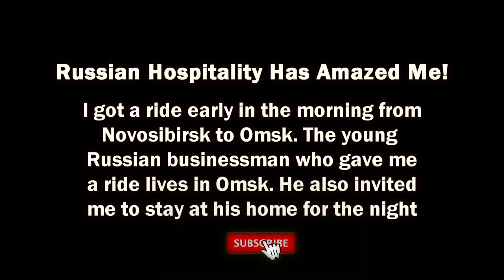Novosibirsk - This is why I only stayed one night in this city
Vlogging in a Siberian storm is very hard; gutsy wind, snow and rain stopped me from exploring the city; Novosibirsk, Russia was too stormy for this vlogger?

NEW VIDEO UPLOADS:
Don't miss a new upload; make sure your notifications are turned on! If I haven't uploaded in a week or two, it might mean that I'm dead, detained or in a coma!!! 😂

MORE WAYS TO SUPPORT MY TRAVELS & YOUTUBE CHANNEL:
**Your support is greatly appreciated; it helps with purchases for better equipment and travelling.

or Upgrade to GoPro Hero 8 Action Camera with 2 Total Batteries, Sandisk 64GB Extreme MicroSD Cards